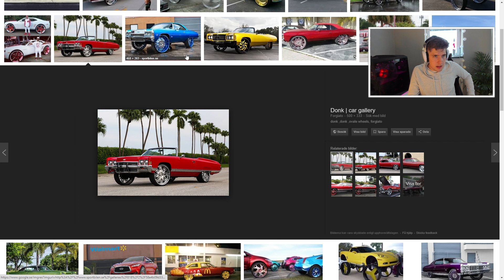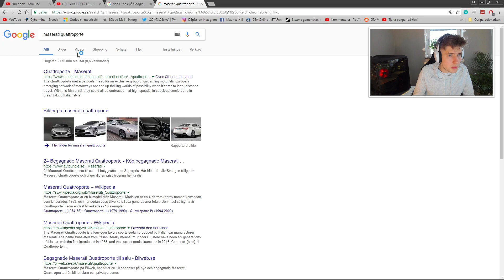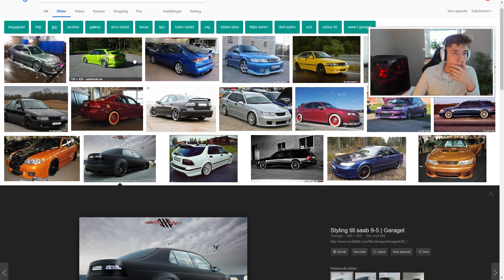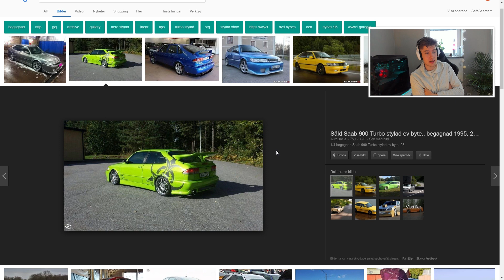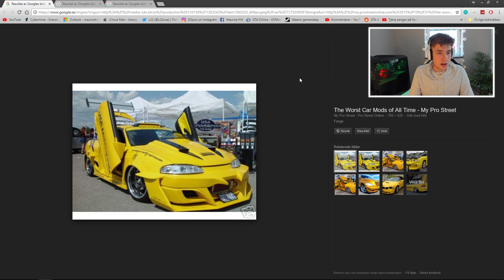REAGERAR PÅ STYLADE/ROLIGA BILAR! (sinnessjukt)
IDAG KOLLAR VI IN NÅGRA AV DE COOLASTE MEN OCKSÅ SJUKASTE BILAR JAG SETT. ALLA DESSA FINNS PÅ RIKTIGT OCH DE FLESTA ÄR SVIIINDYRA. HUR ÄR DET ENS MÖJLIGT HAHA!? LÄMNA GÄRNA EN LIKE GOTT FOLK!

Maurice Hill
Splay AB
Östermalmsgatan 26 A
114 26 Stockholm